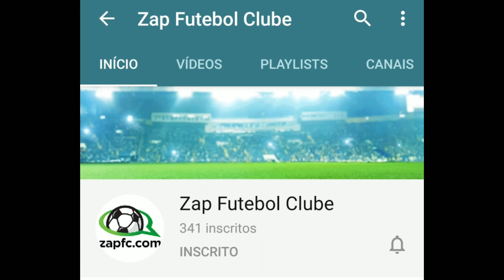Análise da Liga das Nações - 1 divisão - grupos 1 a 4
Grupo 1
Itália x Bosnia
Holanda x Polônia

Grupo 2
Islândia x Inglaterra
Dinamarca x Bélgica

Grupo 3
Portugal x Croácia
Suécia x França

Grupo 4
Alemanha x Espanha
Ucrânia x Suica